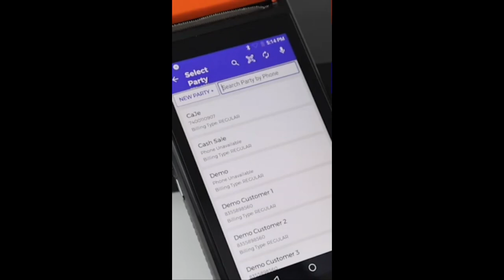Shreyans NB55 Handheld Android Billing Machine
CPU 1.4Ghz, Quad-Core,ARM Cortex A53

Operating system Android 7.1 OS

Memory 1+16GB

Touch Screen 5.”HD,1280*720 IPS, G+FF multi-capacitive Touch

Printer 58mm, 75mm/s, print duration≥50km Low noise

Communication

2G GSM B2/B3/B5/B8

3G UMTS (WCDMA) B1/B5/B8

4G FDD-LTE:B1/B3/B5/B8/B7/B20 TDD-LTE:B34/B38/B39/B40/B41

Scanner Build in 1D scanner (Optional)

Camera 5M FF

Card slot 1*SIM card slot

Port 1 type-C port, USB 2.0,OTG

WIFI 802.11 a/b/g/n，2.4GHz

Bluetooth BT3.0/4.2 BLE

GPS Built-in GPS, Support A-GPS location

Speaker/Earjack not support

Battery 8.8V/2550mAh

Adapter Input: AC: 100-240V, Output: 5V,2A

Color Orange

Charger EU plug/US Plug/ UK Plug

Weight Packing

1 PC/197mm*78mm*48(L*W*H)/308g

1 box/210*91*78mm/0.562kgs

1 Carton/10PCS/340mm*215mm*200mm/6.2KGS

Environment

Normal Operating Temp: 0-40℃

Storage Temp: -20℃-60℃